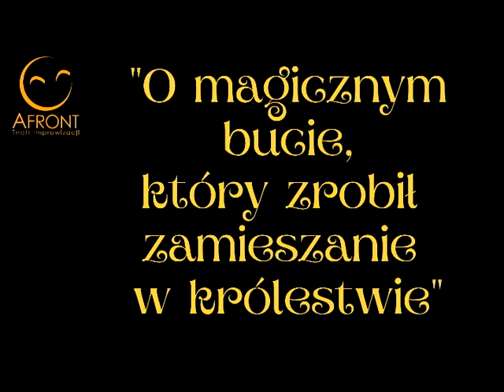"O magicznym bucie, który zrobił zamieszanie w królestwie" - słuchowisko improwizowane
Prezentujemy Wam improwizowane słuchowisko z muzyką na żywo dla całych rodzin w wykonaniu Teatru Improwizacji Afront w składzie:
Kasia Gruszewska,
Asia Mazewska,
Dorota Jarząbek - Rogaczyk,
Agnieszka Senderowska - Rucińska,
Akompaniament: pianino - Wojciech Żmuda,
                               przeszkadzajki: Teatr ImprowizacjiAfront,
Montaż: Asia Mazewska
Foto: Kasia Gruszewska/Agnieszka Senderowska - Rucińska

Słuchowisko powstało dzięki dofinansowaniu ze środków m. st. Warszawy, z programu stypendialnego "Mobilni w Kulturze".

Jeśli zechcielibyście wesprzeć nasz Teatr w czasie epidemii, to jest to możliwe
Każda najmniejsza kwota, nas ratuje.